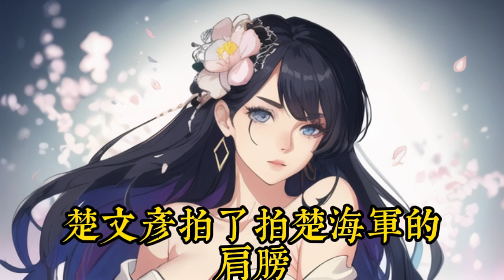《命剩下兩年，七個姐姐跪求我原諒》187-192楚衍曾以为自己是这个世界最幸福的男人。有宠爱着自己七个风华绝代的姐姐。这一切从楚家找回了真正的弟弟改变了。原来……他只是替代品